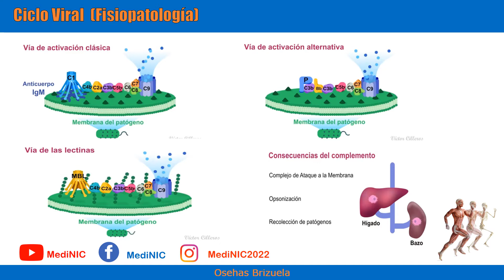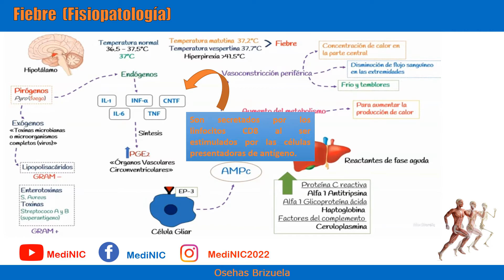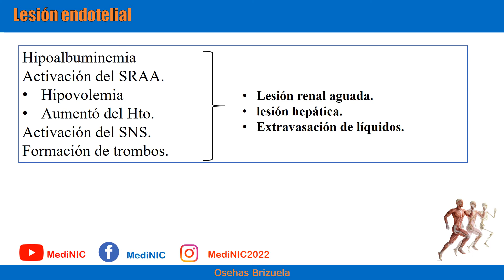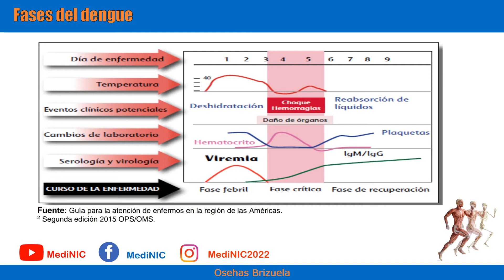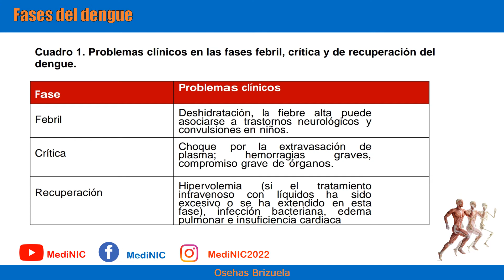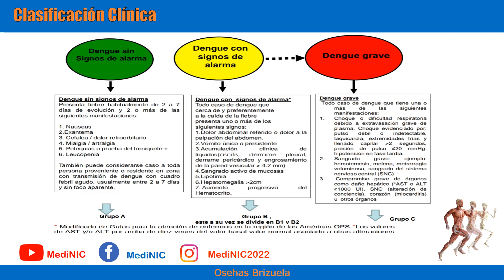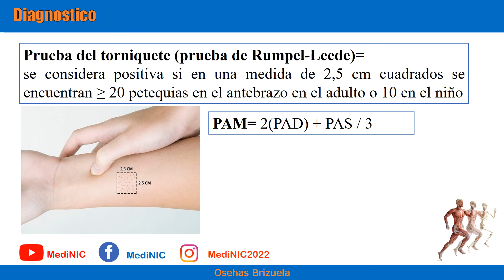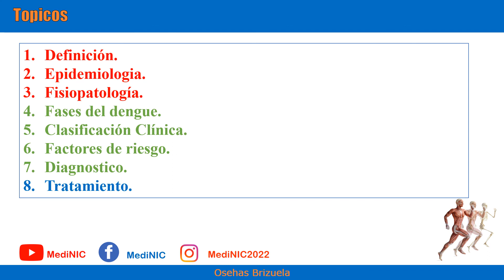Infección por Dengue. Parte 2 |MediNIC| Fisiopatologia y Tratamiento